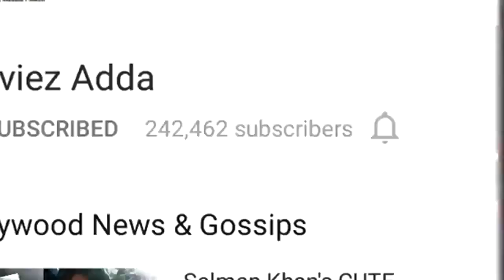Salman Khan और Katrina Kaif मचाएंगे IIFA 2017 में धमाल | Press Meet